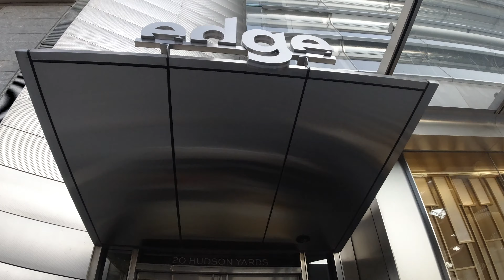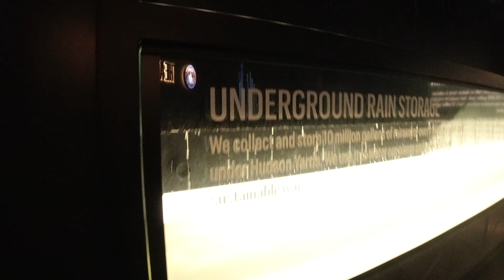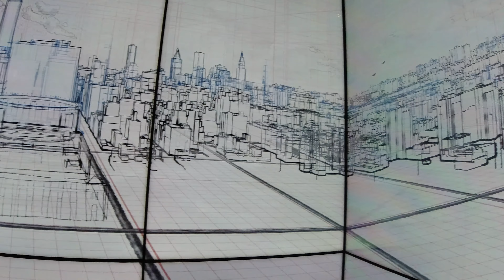Amerika'nın en yüksek gözlem terası. Edge-Hudson Yards. New York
Bilindiği gibi New York denince akla Gökdelenler gelir. Son 5 yılda New York'ta bir çok yeni gökdelen inşaa edildi. Bunlardan en son ve modern olanı ise kuşkusuz Hudson Yards binaları. Hudson Yards New York'taki en pahalı yatırım bölgesidir. İçinde bulundurduğu 16 adet bina ve 25 milyar USD'lık yatırım bütçesiyle New York'un game changer faktörüdür.
Hudson Yards bünyesinde bulunan New York'un da en yüksek 4. binası olan Hudson Yards-20 binasının 100.katındaki açık hava gözlem terası ise Amerikanın  bu konudaki en yüksek terasıdır. The Edge.
Bu videoda ise bu gözlem terasını geziyoruz.
Beğeneceğinizi umarım.
İyi seyirler.